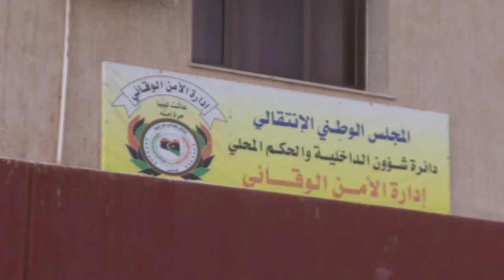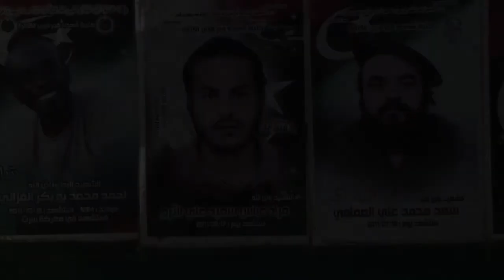الثوار الليبيون متهمون باشاعة الفوضى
كانوا أبطال الثورة، اليوم هم مسؤولون عن أزمتين تعاني منهما البلاد. بعد عام على سقوط نظام القذافي، يرفض الثوار الليبيون تسليم سلاحهم وينظمون أنفسهم في ميليشيات تعمل خارج أي سيطرة. تقرير مسجل. جوسلين مسعد/ رانيا سنجر